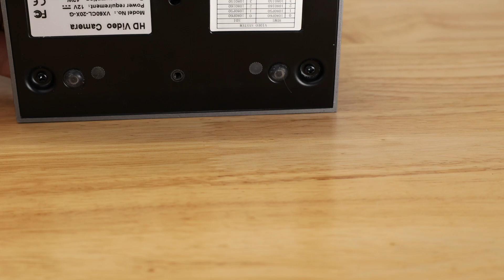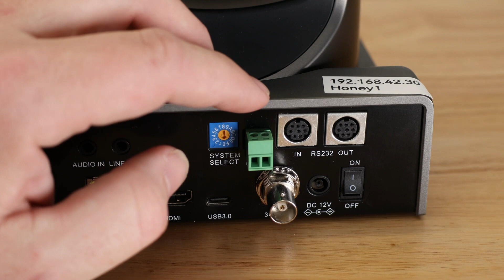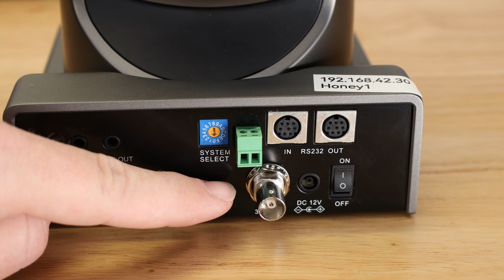What is a PTZ Port? Exploring Connection Options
In this video, we delve into the world of PTZ (Pan-Tilt-Zoom) cameras and their various connection options. PTZ cameras offer a wide range of connectivity choices, some of which may be familiar to you, while others might be entirely new. Join us as we explore these options and guide you through when to use each one. We'll also shed light on the often underutilized but highly useful SDI port!

Whether you're a content creator, event professional, or surveillance enthusiast, understanding the different connection options for PTZ cameras is essential for maximizing their capabilities. We'll provide valuable insights into the purpose and advantages of each port, helping you make informed decisions based on your specific needs and setup.

Are you ready to take a closer look at the PTZ ports? Watch this video now and expand your knowledge of PTZ camera connections.